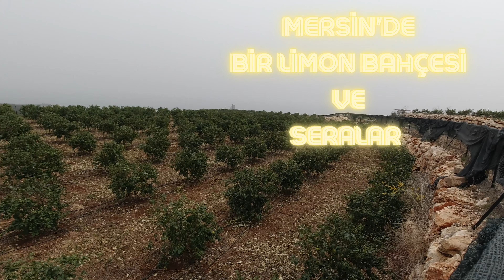Karasal İklimden Akdeniz İklimine Doğru Küçük Bir Yolculuk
Karasal İklim doğal bitki örtüsü BOZKIR
Akdeniz İklimi doğal bitki örtüsü KIZIL ÇAM
Okulda öğretilen MAKİ.
KIZILÇAM Ormanlarının zarar gördüğü, yandığı yerlerde
MAKİ yetişir.